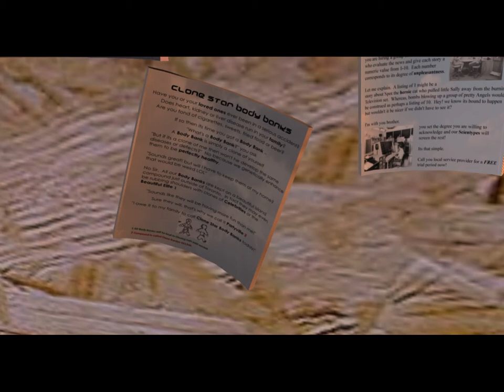‎2010 5 7 WWZY World Fair Slideshow , Second Life